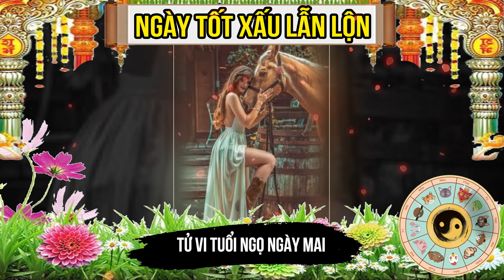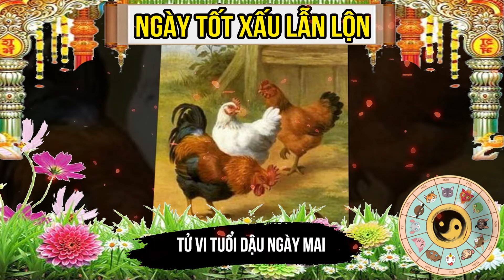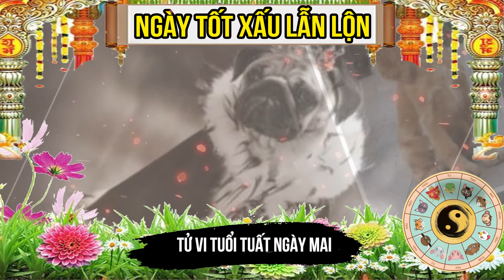Tử vi ngày mai 12 con giáp tốt xấu lẫn lộn | Tử vi hôm nay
Tử vi hôm nay xin chào các bạn!
Tử vi ngày mai 12 con giáp may mắn tiền đầy túi | Tử vi hôm nay
Xem Tử Tuổi Tỵ Năm 2024 Link Bên Dưới Nhé !

Xem Tử Tuổi Ngọ Năm 2024 Link Bên Dưới Nhé !

Xem Tử Tuổi Mùi Năm 2024 Link Bên Dưới Nhé !

Xem Tử Tuổi Thân Năm 2024 Link Bên Dưới Nhé !

Xem Tử Tuổi Dậu Năm 2024 Link Bên Dưới Nhé !

Xem Tử Tuổi Tuất Năm 2024 Link Bên Dưới Nhé !

Xem Tử Tuổi Hợi Năm 2024 Link Bên Dưới Nhé !

Cảm ơn bạn đã ủng hộ Tử vi hôm nay .